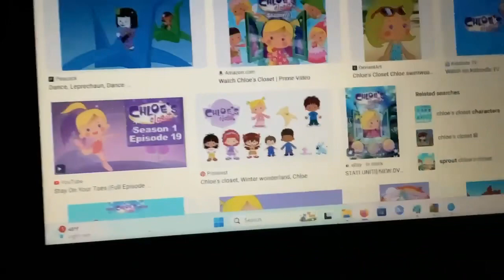Dora The Explorer I’m The Map Dora And Diego in The Time Of Dinosaurs Version in Reversed X Ray